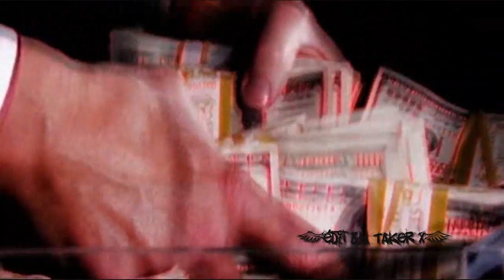Mr. McMahon's Entrance Video in 720p HD